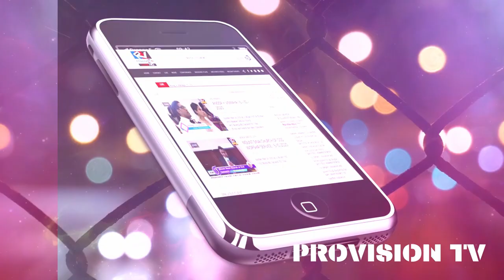Latest Convention Song (Malayalam) | Jerry Kalloor & Team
**Copyright Statement **
**Copyright Statement **